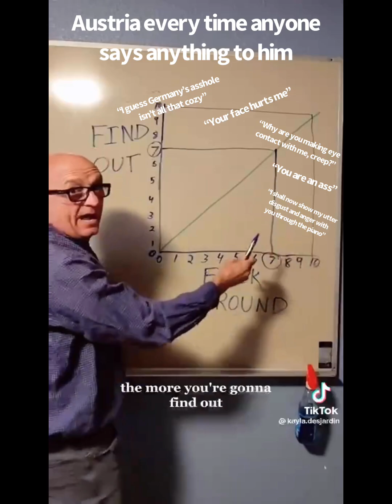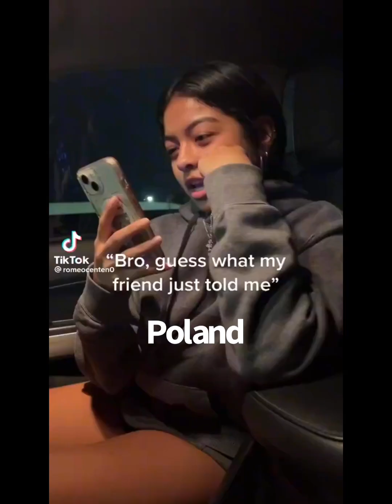Hetalia as TikToks pt. 2